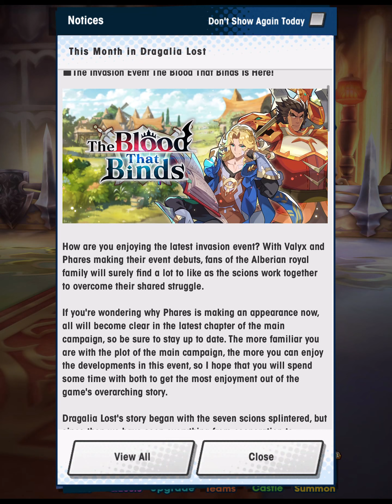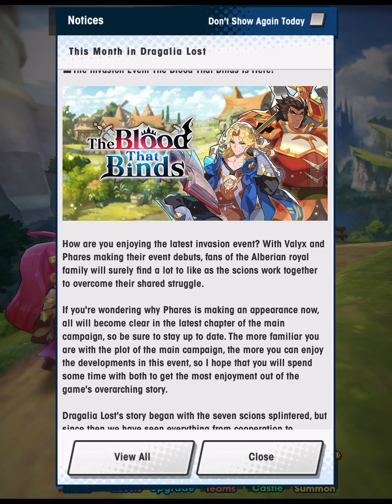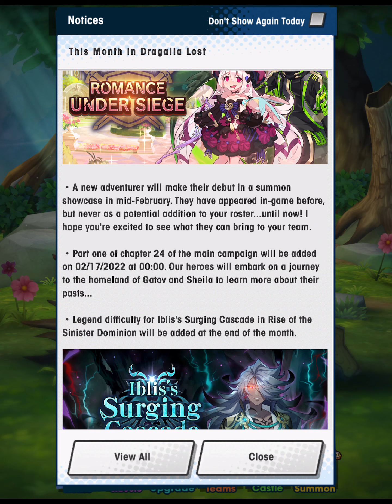This Month in Dragalia Lost - February 2022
A new month already! In this video, I discuss what's up for February 2022.

0:00 Introduction
2:48 The Blood That Binds
6:52 Gala Emile
7:52 Prize Showcase
11:27 Trials and Spirals
12:55 Romance Under Siege
13:51 Old Character, New Unit
15:46 Campaign Update
17:23 Legend Iblis
17:48 Dragon Unbinds
18:55 Housekeeper Pia
19:57 Primal Brunhilda